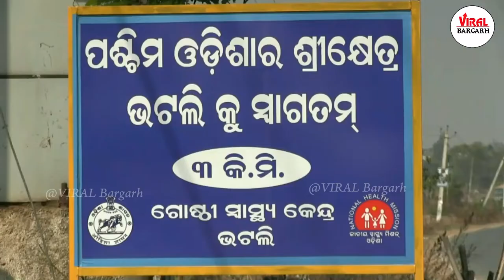Story Of Dadhibaman Swami